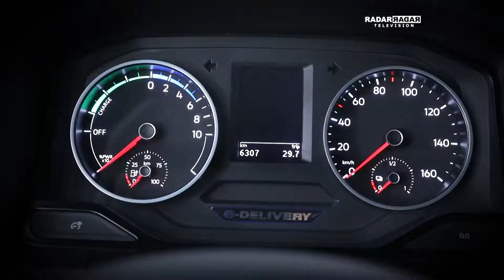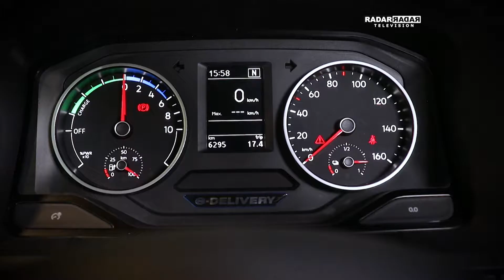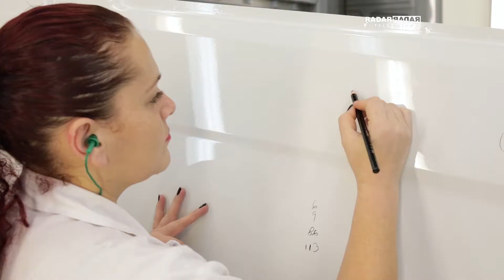Radar Television com Otavio Neto - Roberto Cortes, da MAN, na Fenatran 2017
A MAN LATIN AMERICA levou para a FENATRAN o maior número de novidades em sua história. Foram 20 novidades no estande e outras diversas na parte de fora do pavilhão, na área de test-drive.

Acompanhe uma entrevista com o Presidente da MAN LATIN AMERICA, Roberto Cortes, e veja como foi a participação da empresa!